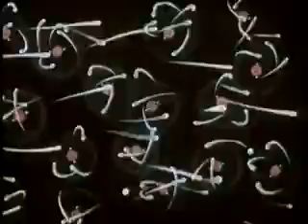Resistance in a Wire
Scientific Advisors: Dr. Saul Dushman; Dr. Roman Smoluchowski; Dr. David Harker
Prelinger Archives
Production Company: Wolff (Raphael G.) Studios, Inc.